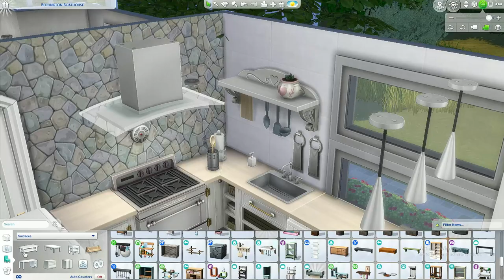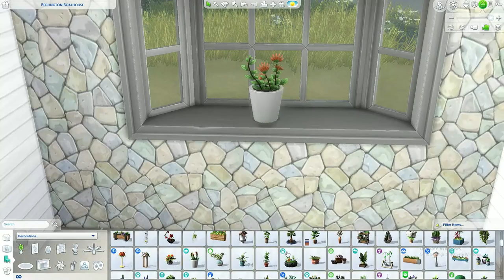Bedlington Boathouse Speed Build || The Sims 4 || No CC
A dream coastline home within walking distance from the beach and a fishing pier. A clean, simple and modern home with all amenities to have a great time at the coast.
Town : Brindleton Bay
Residential - 20 x 20
5 bedroom, 4 bathroom.
$ 129, 773
Gallery ID : Beverly2015
No Custom content used.

Lot Traits:
1. Natural Well
2. Chef's Kitchen
3. Great Acoustics

(coming soon)
Pinterst:
(coming soon)
(coming soon)
(coming soon)

* This video is family friendly, but do keep in mind that The Sims 4 game is rated T for teen, and this video is intended for an audience aged 13 and up.

Computer Specifications:
*Case: Frozr atx gaming - 6 cooling units
* Motherboard : MSI B250 Bazooka
* CPU : Intel core i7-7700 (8cores)
*RAM : 16gb ddr4 High performance gaming
* Storage : 250gb SSD
* Graphics : MSI GeForce RTX 3070